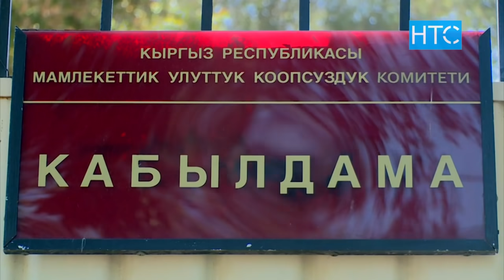Новости / 17.09.21 / Дневной выпуск - 13.00 / НТС /